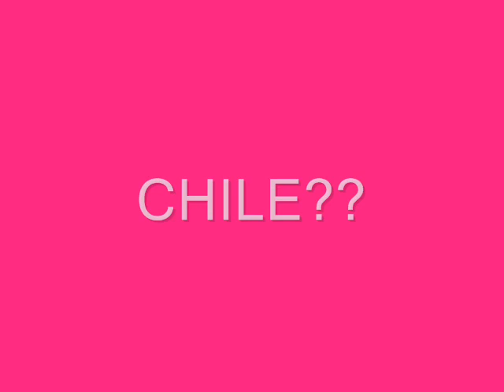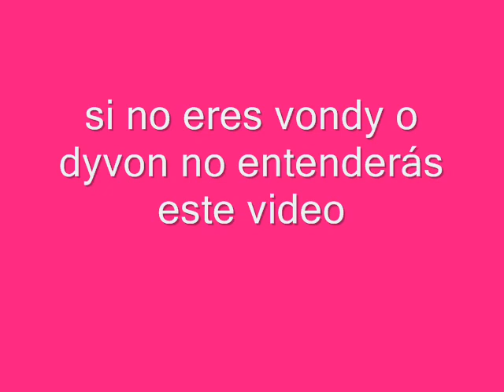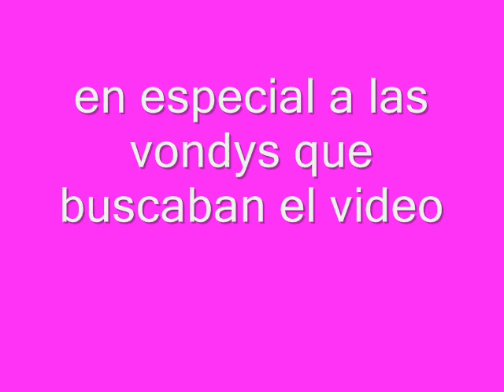ASÍ COMENZÓ?? DYC (teoría vondy)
asi descubrí a DYC y me hice vondy!!! teoría de como pudo empezar la relación entre DYC